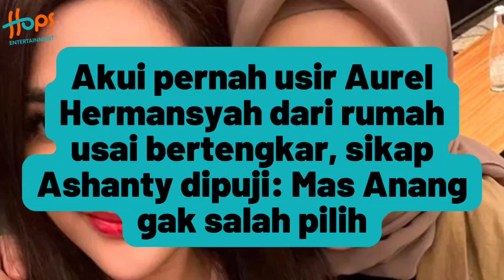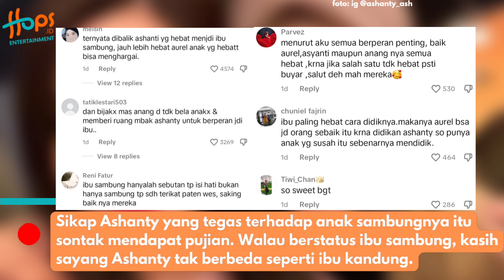AUREL SEMPAT DIUSIR OLEH ASHANTY! TERNYATA GEGARA INI...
Ashanty kembali mengungkap kisah masa lalunya yang sempat mengusir Aurel Hermansyah.

Jadi ibu sambung Aurel Hermansyah dan Azriel, Ashanty tak segan mengusir anak kandung Anang Hermansyah dari rumah.

Bahkan, pengusiran Aurel Hermansyah oleh Ashanty itu tak mendapat tanggapan apapun dari Anang Hermansyah. Yuk simak!